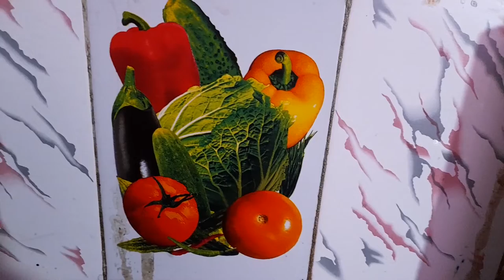கபசுரக் குடிநீர் ☕ Kabasura kudineer